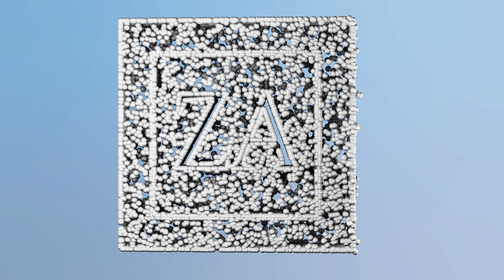Zaori Arts Inheritance By Jack Dawson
Hello!

I used the Inheritance Effector in Cinema 4D to get this effect going!